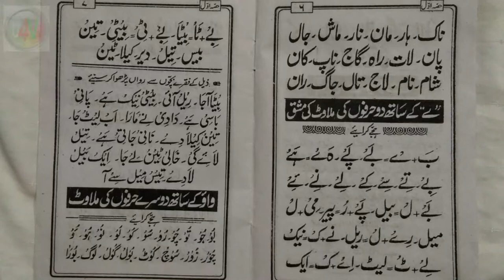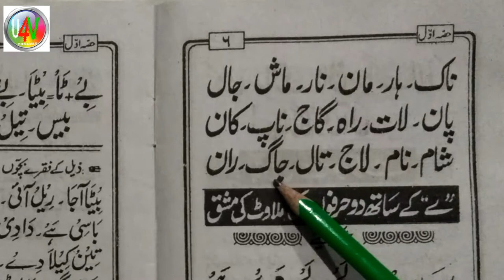Learn to Read Urdu Online Free उर्दू पढ़ना सीखें ll Urdu Sikhen Urdu part 15 ll Urdu Kaise Padhen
अहले सुन्नत वल जमाअत की सही और साफ तर्जमानी करने वाले ओलोमा की टीम आप सबका दिल से इस्त कबाल करती है।
अल्लाेह फरमाता है इस्लाम में पूरी तरह दाखिल हो जाओ। प्याकरे आका का इर्शाद है ‘’मेरे और मेरे सहाबा की सुन्नातों पे पाबन्दी  से अमल करो।‘’